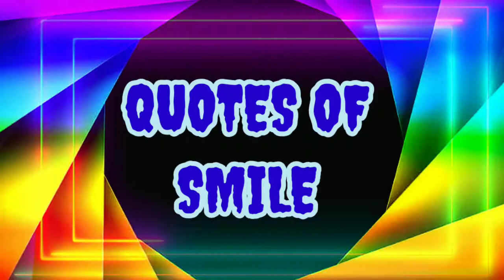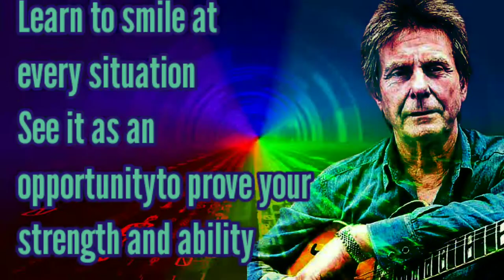QUOTES ABOUT SMILE :)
Description

Yours smile is beautiful so keep smiling, Quotes about smile with free creative common music.